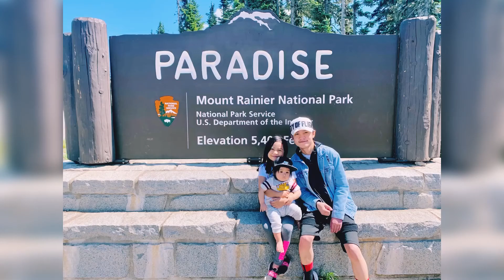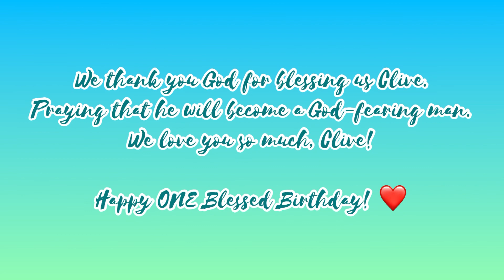Clive’s 1st Birthday